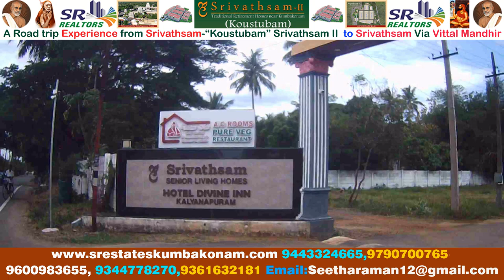A Road trip Experience from Srivathsam-“Koustubam” Srivathsam II to Srivathsam Via Vittal Mandhir